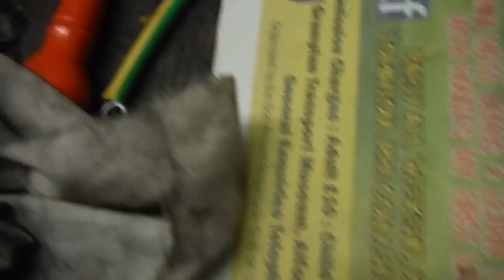Amal MK 1 carburettor - clearing blocked pilot jet passageway.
Many of these carburettors are discarded due to poor starting and idling problems, but in many cases, the pilot passageway is probably blocked and just needs clearing, to correct these issues. Here,  Paul Henshaw at Performance Classics demonstrates one method of dealing with the problem.
 Note - although not mentioned in the video, the access hole drilled in this instance was, of course, plugged again afterwards !